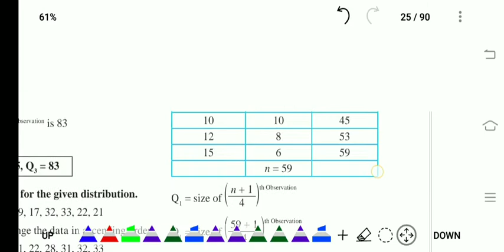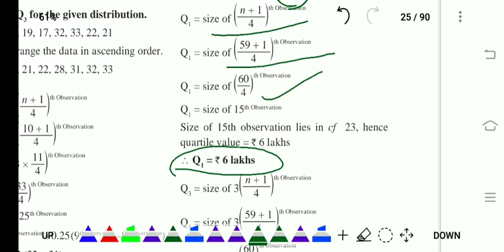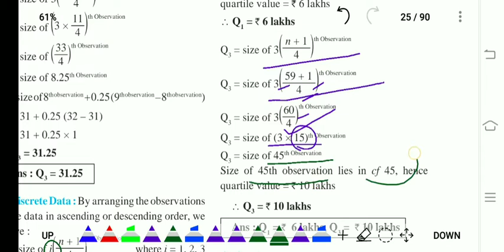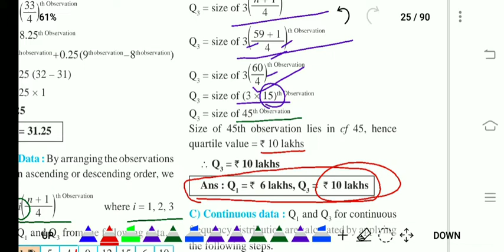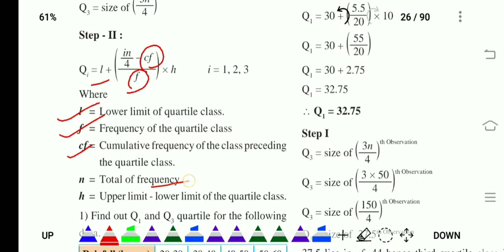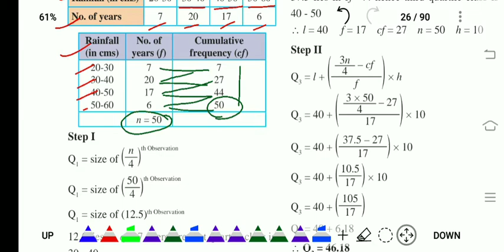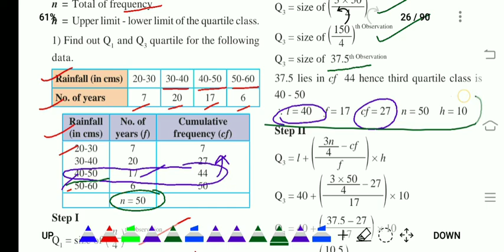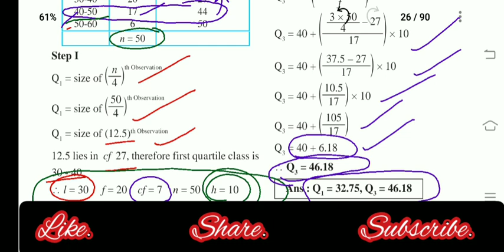Class 11th, Economics, Chapter 3, Partition Values, Part 2.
Chapter 3. Partition Values

Topic covered:-

Discrete Data

Continuous Data

Other Part of this chapter

You may refer to other subjects video available on the channel as well as in playlist chapter wise...

Class 11th, Secretarial Practice (SP)

Class 11th, Organization of commerce & management (OCM)